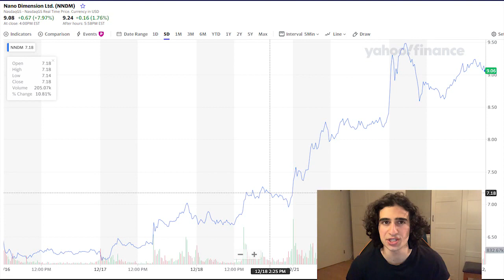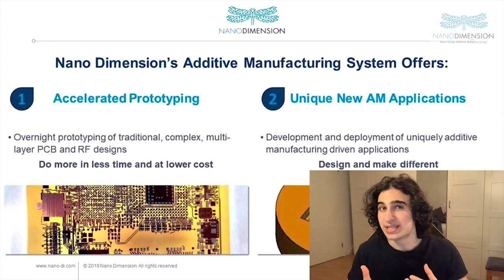NANO DIMENSION Will TRIPLE And THIS Is WHY Should you BUY NNDM Stock At $9? NNDM Price Prediction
Nano Dimension or NNDM stock is reaching crazy NEW LEVELS and we are getting very close to the 10 dollars a share levels. Why IS IT GOING UP SO MUCH and WHY DO I think that it is still undervalued and has a long way to go. I will be explaining a bunch of bullish points for this company AS WELL AS SOME RECENT DEVELOPMENTS so make sure to stay around and watch until the end so you don’t miss anything.

Last time I talked about this company it was at the 6 dollar levels and I was sure that it would VERY SOON recover from the last drop and jump to new all time highs, AND LO AND BEHOLD, IT DID. At the time of this video it is above 9 DOLLARS and congratulations to all those investors who were holding this stock and enjoyed the run up! Even if you didn’t though I think this stock STILL HAS MASSIVE UPSIDE POTENTIAL and let me tell you why!

For those who don’t know this company provides 3D-printing machines that can be used with semiconductors and other advanced electronics. Their technology is really one of a kind and completely different from their competitors. Through good software and AI technology they can actually bridge the gap between actually DRAWING AND virtually CREATING your DESIRED COMPONENT in their software TO  actually PHYSICALLY PRINTING IT OUT. And They can do this very quickly, mind you.

So now let’s get into all the reasons I still think this stock is undervalued. Firstly these guys have a very low market cap in relation to JUST HOW BIG OF a MARKET THEY WILL BE OPERATING IN, IN THE FUTURE. EVEN AFTER THE RECENT MASSVE RUN UP, they are barely above 1 billion dollars in market cap. This is really low when you 1. Look at how much Nano Dimension was affected by the economic downturn of this year and still managed to deliver nice revenues,  and 2. When you consider that the global 3D printing market is estimated to be worth around 3 BILLION DOLLARS in just 5 years.

Right now Nano Dimension is mostly working in the Aerospace and defense industries, along with various academic applications but the potential here is ENDLESS. Right now 99% of the world¨s hearing aids are made AND CUSTOMIZED TO PERFECTION, THROUGH 3D PRINTING. But in the future everything from pacemakers and various implants to KNEE AND HIP REPLACEMENTS and be made through the 3D printing technology.

As I said earlier the academic institutions are also making more and more use of 3D-printers and very soon I think this will be a course in itself. Apart from this there are an infinite number of applications in manufacturing and construction. There are so many components and parts that would benefit from being customized THROUGH 3D-PRINTING that it makes me wonder just how BIG THIS MARKET CAN BECOME IN THE FUTURE.

And Cathie Woods, the CEO of ARK Invest totally agrees with this. Saying in a recent webinar along with another analyst, Tasha Keeney that Nano Dimension is very unique and that there is nobody else doing what they are doing. They also talked about how these guys are much more than just a 3D-printing company. The way they bridge the gap between virtual design and actual physical printing with the help of AI technology SHOULD REALLY SET THEM APART from all the others.

For those who don’t know Ark Invest is a famous and VERY SUCCESSFUL INVESTMENT FUND who prides themselves on investing in disruptive and sustainable innovation that makes the world a better place. And at this point these guys own 35 million dollars worth of shares in Nano Dimension which is a lot if you consider the size of this company, and they just keep buying more and more shares every week. So with a company like this being bullish on Nano Dimension, that just makes me more confident that they are a good investment. Keep in mind that Ark Invest has an actual team of PROFESSIONAL ANALYSTS THAT DO THIS FOR A LIVING and if they keep buying more of Nano Dimension then it is IN MY OPIONION VERY LIKELY A GOOD STOCK TO GET INTO.